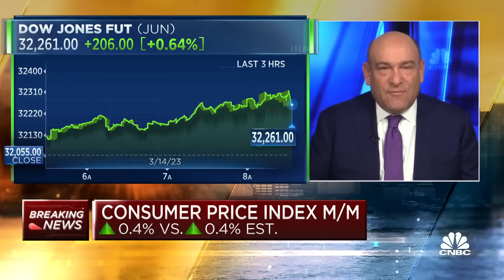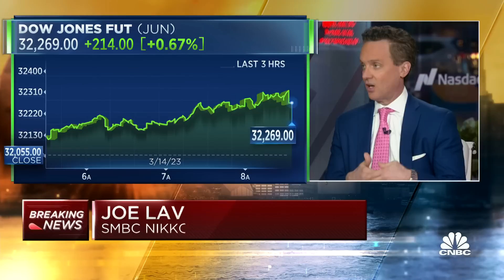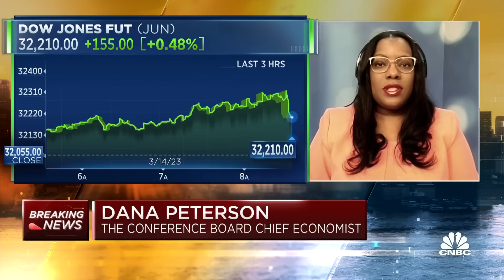Here's why the Fed should pause rate hikes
SMBC Nikko Securities America's Joe Lavorgna, Dana Peterson, chief economist at The Conference Board, and Jason Trennert, Strategas Research Partners chairman and CEO, join 'Squawk Box' to discuss the February CPI data and upcoming Fed announcement.